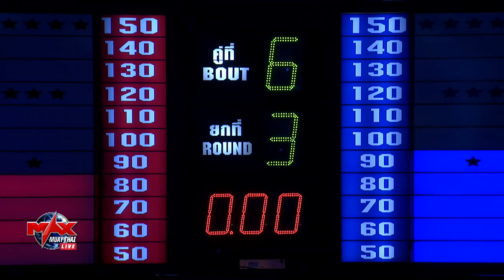[ CYPRUS VS THAILAND ] คู่ 6 บัวเงิน ค่ายแสนสุขยิม VS MICHALIS MANOL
Competition Result 2th JUNE 2019
1. YODKUNSUEK MUENGSEEMA VS JONATHAN BETTS(WIN)
2. PADECHSUEK PUYFOURMAN(WIN) VS GEOFFRAY LAZZARO
3. DENDARA TOR.TAOTAI DRAW JUAN GONZALEZ
4. SAMUEL GOUGH(WIN) VS COLTEN BIRD
5.KAKA POR.PLEUMGYM VS LAOSSTAR PUYFOURMAN(WIN)
6. BUANGUEN KAAISANSUKGYM VS MICHALIS MANOLI(WIN)
7. KINGPETCH PAYUNGLOUKBANTAM(WIN) VS MA XIANG